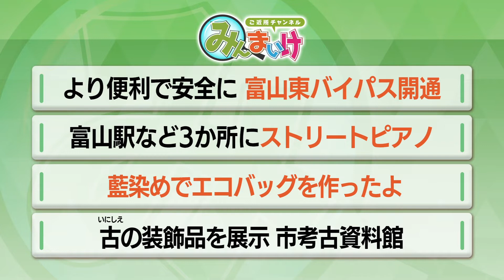ご近所チャンネルみんまいけ 2021年8月14日~8月20日放送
地域の身近な話題をお届けする番組「ご近所チャンネルみんまいけ」
今週もみんな一緒にみんまいけ～！